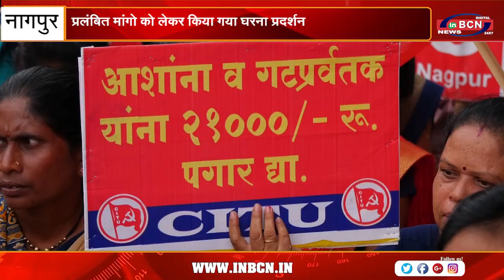प्रलंबित मांगो को लेकर किया गया घरना प्रदर्शन | INBCN NEWS